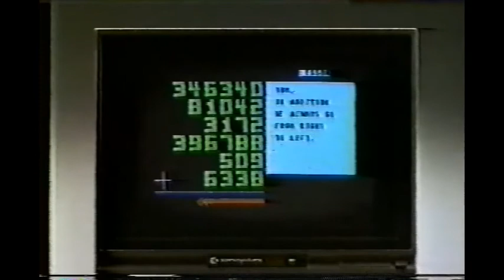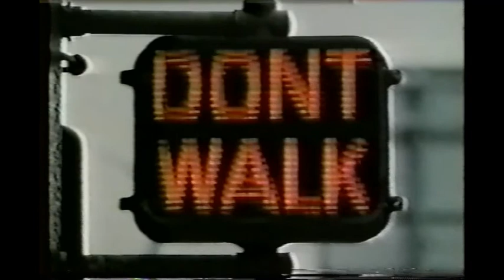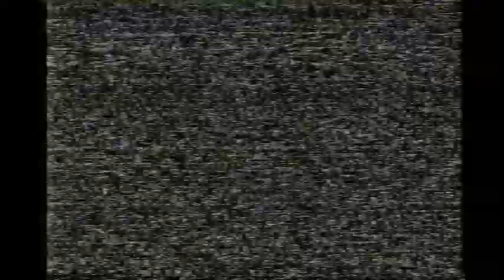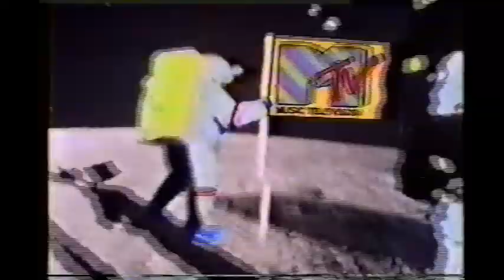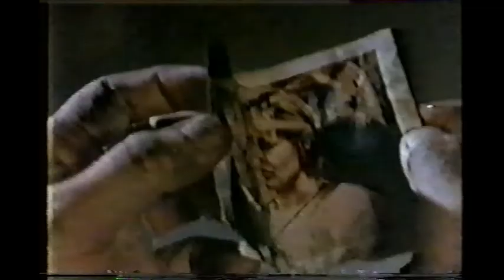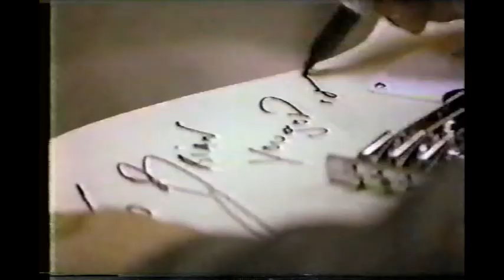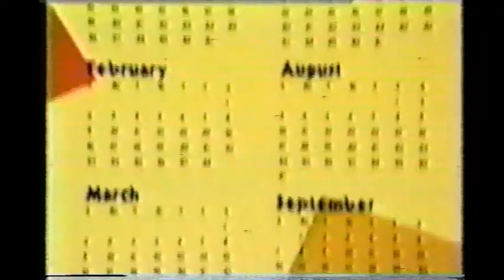MTV vidcheck (November 25, 1984)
To commemorate the 40th anniversary of TV's first nonstop network for music, this classic compilation was taken from nearly two hours of cool stuff.

1. MTV Billy Joel bumper
2. Nina Hagan- New York New York
3. Yes- It Can Happen
4. MTV bottom of the hour bumper
5. REO Speedwagon- I Do Wanna Know
6. Honeydrippers- Sea Of Love
7. MTV Sneak Preview Video promo for Steve Perry and Toto's latest
8. Commercials:
   a. 2010: The Year We Make Contact movie trailer
   b. Commodore 64
   c. Xploits
9. MTV "Motel neon light" bumper
10. Bryan Adams- This Time
11. Big Country- Where The Rose Is Sown
12. VJ segment with Alan Hunter
13. Commercials:
   a. Beverly Hills Cop movie trailer
   b. Number One On The Streets compilation album
   c. MTV 1985 Calendar
14. MTV: The rest is just noise station promo
15. David Bowie- China Girl
16. Pat Benatar- We Belong
17. MTV top of the hour bumper with JJ Jackson now VJing
18. The Fixx- Sunshine In The Shade
19. Closet Classics: The Beach Boys- California Girls
20. Liner Notes/The Cutting Edge promos
21. Commercials:
    a. Purple Rain on videocassette
    b. Le Tigre
    c. Omnibot by Tomy
    d. Heat compilation album
22. MTV Mystery Man bumper
23. Billy Idol- Catch My Fall
24. Stevie Wonder- I Just Called To Say I Love You
25. Music news: Toto with the Vienna Symphony Orchestra, Bruce Springsteen, Talking Heads "Stop Making Sense" screening locations
26. Commercial: Power Wheel Kit
27. MTV: try the latest indoor sport bumper
28. Jefferson Starship- No Way Out
29. MTV bottom of the hour bumper
30. Madonna- Like A Virgin
31. Quiet Riot- Party All Night
32. MTV Guest VJs promo
33. Commercials:
    a. MTV Video To Go at Radio Shack
    b. Musicland
    c. Break Board
34. MTV "temple" bumper
35. Andy Summers- 2010
36. Loverboy- Working for the Weekend
37. VJ segment with the Honeydrippers Sneak Preview Video plug
38. Commercials:
    a. Jhirmack
    b. The Terminator trailer
    c. Schlitz featuring Night Ranger
    d. Lou Reed "New Sensations" album
39. Talking Heads Stop Making Sense teaser
40. Sammy Hagar- I Can't Drive 55
41. Molly Hatchet- Satisfied Man
42. MTV top of the hour bumper
43. Cyndi Lauper- Money Changes Everything
44. Eddie & the Cruisers- On The Dark Side
45. MTV: People really win featuring a Bruce Springsteen contest winner
46. Commercials:
    a. Hall and Oates "Big Bam Boom" album
b. (same as 13c)
47. MTV "Marching ants" bumper
48. General Public- Tenderness
49. Van Halen- Hot For Teacher